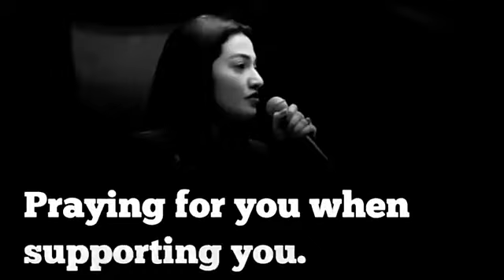Best motivational vedio